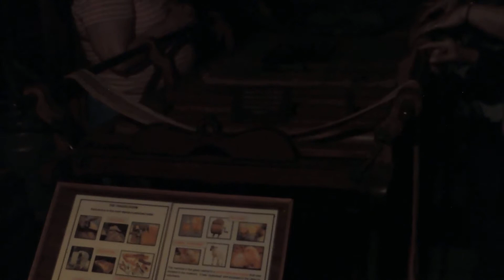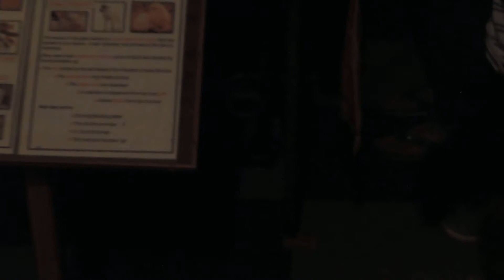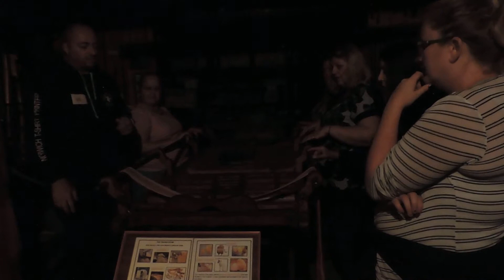Ramsey Rural museum..Funeral cart.....Ann.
Earphones needed...
0.52...faint Voice..'Dont' ?
3.24 faint Female voice..Yes !!
4.35...Female voice...Ahhh !! Or cart creak ? I go for voice :)
7.16 sound...I thought it was a male voice saying hoyk .
9.17...Female / Child Voice ?